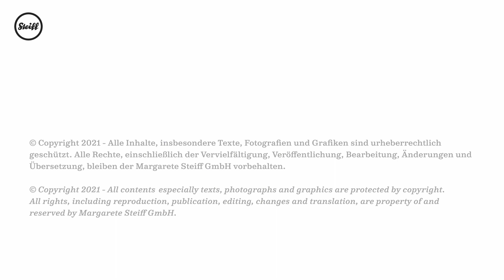007101_Teddies for tomorrow Bombax elephant